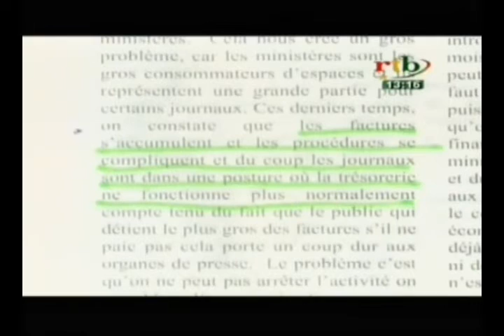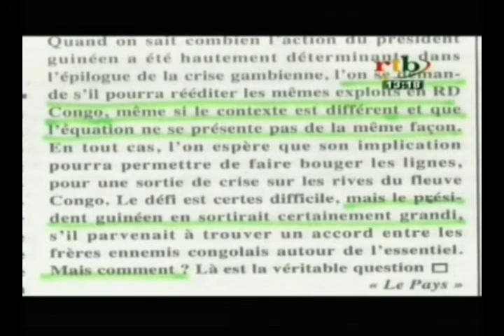RTB Edition de 13H d JT du Mardi 14 Mars 2017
Au sommaire de ce JT de 13H du Mardi 14 Mars 2017:
- Formation des membres du réseau des journalistes africains pour la coopération et le développement
- Société - Formation de 250 agents enquêteur à Bobodioulasso